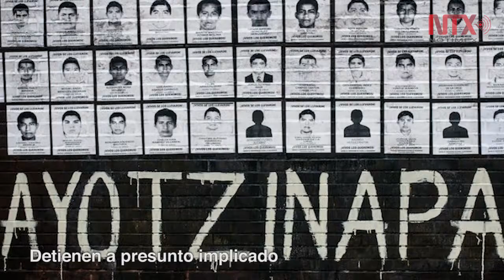Corte Informativo 13-03-2018